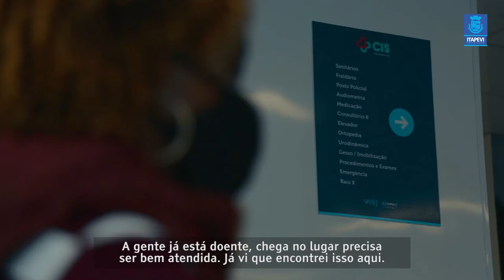Centro Integrado de Saúde (CIS) está funcionando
A Prefeitura de Itapevi entregou o Centro Integrado de Saúde (CIS), na região da Vila Santa Rita, no começo do mês. A unidade de saúde funciona de segunda a sexta-feira, das 8h às 18h, e tem capacidade de realizar 8 mil atendimentos por mês. O CIS possibilita a realização de consultas com 14 especialistas médicos e 18 exames de diagnósticos. Conheça um pouco desse novo local.